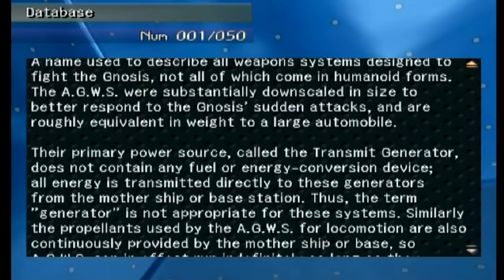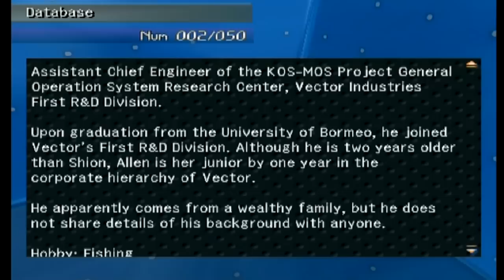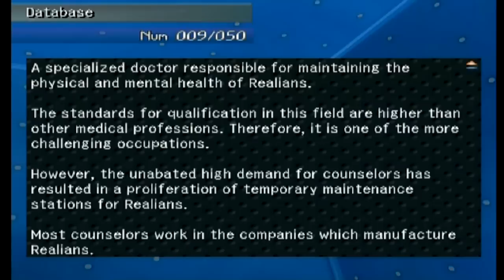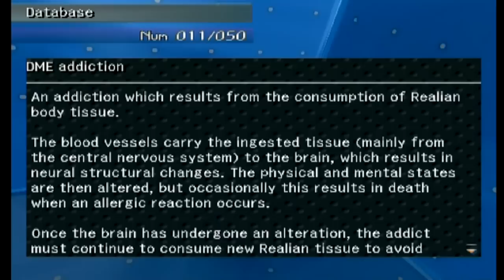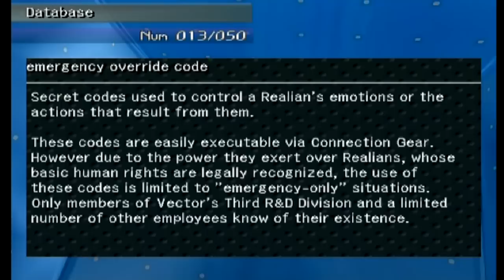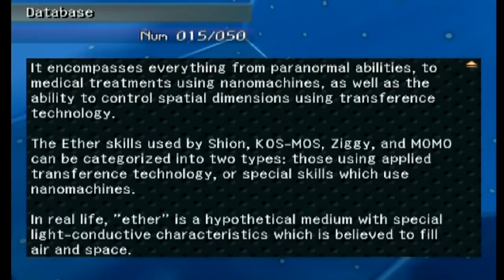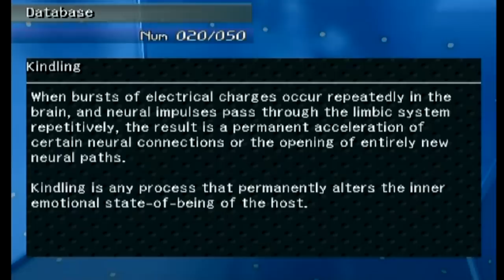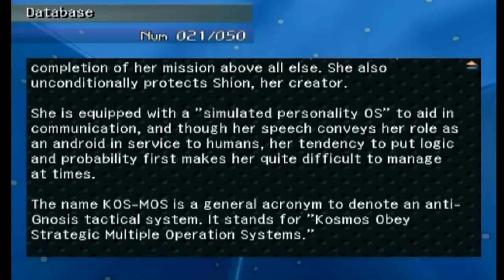Let's Play Xenosaga Part 8 - Creepy Mr. Driller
In this part, we finish up our emails with Miyuki.  Then, we head up to talk to Mr. Driller, who definitely has a creepy vibe to him, though I'm sure it's just me putting creepy thoughts into your head.  After that, it's time for part 1 of the massive database reading session.  I put an annotation in to let you know when we start that in case you would like to skip it.